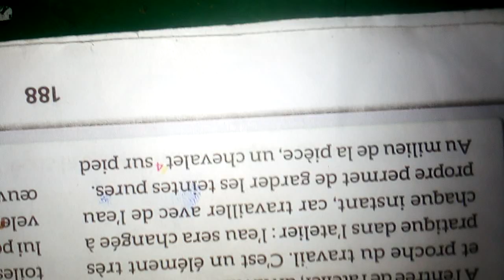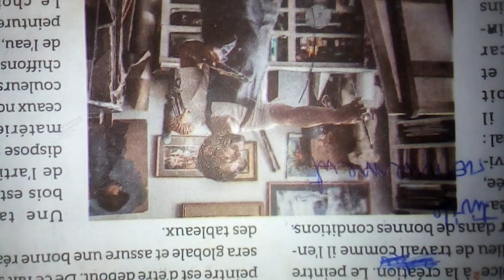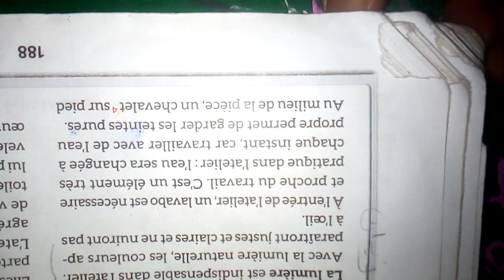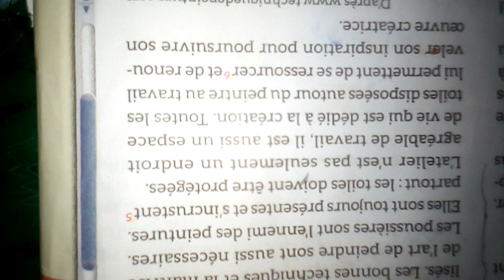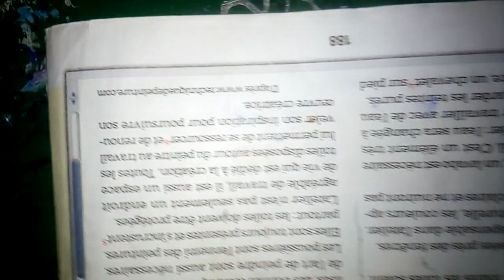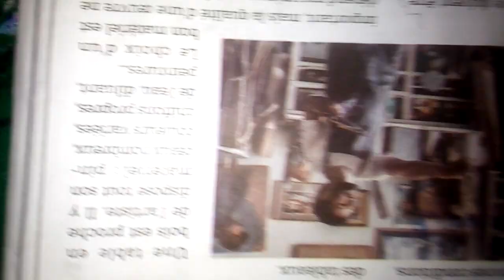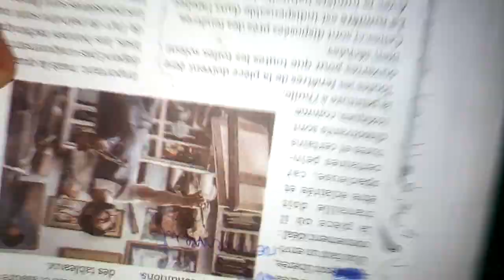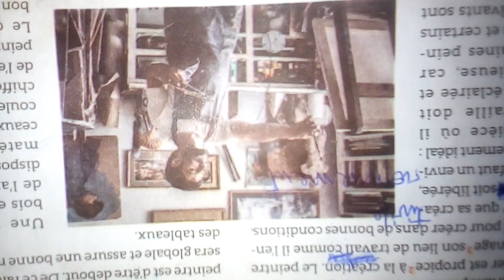Lecture compréhensive/Mes apprentissages en français/p 188/UD 6/6 AEP.@proffarid